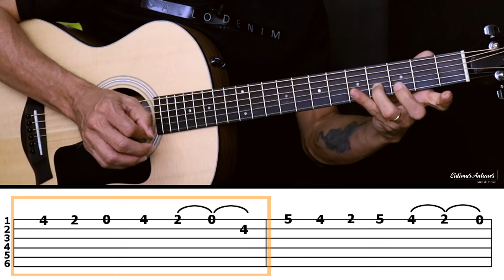Esse SOLO TODOS CONSEGUEM TOCAR - Tente pra ver se é verdade! Prof. Sidimar Antunes🎸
QUER APRENDER VIOLÃO RÁPIDO E DESCOMPLICADO?  Veja meu curso

PIX para contribuição do canal  - 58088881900 🙏( Dulcileia V. Antunes)

Solo famoso que todos gostariam de saber - 5 NOTAS - Fácil demais - Aprenda em 5 minutos🎸👊

Aprenda esse solo no violão rapidinho. É um clássico da música sertaneja que todo o violonista brasileiro deve saber. A musica se chama "SAUDADE DA MINHA TERRA" . Com praticamente uma só corda você tocará esse solo no violão e em menos de dez minutos já vai sair tocando.
Olho na aula.